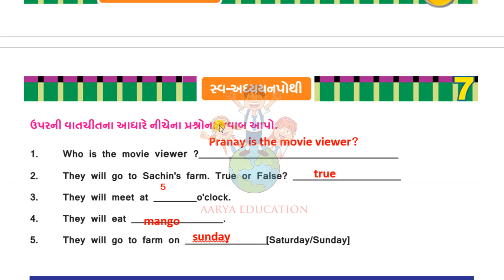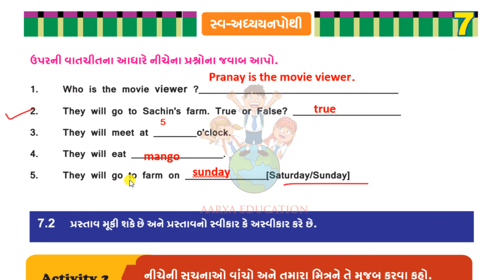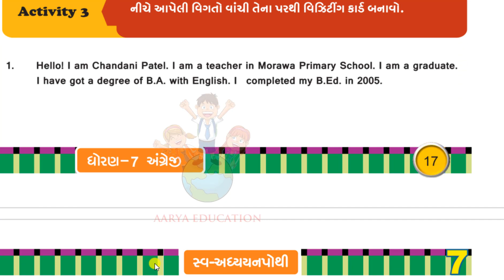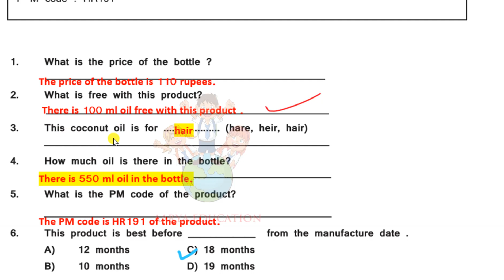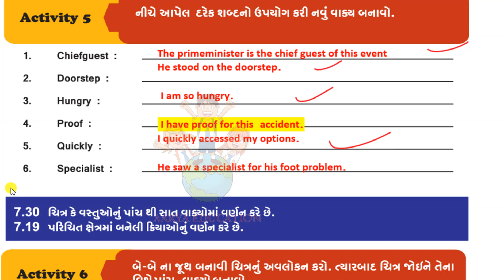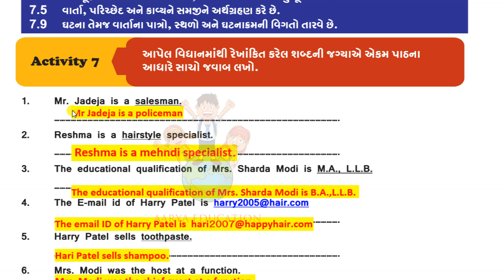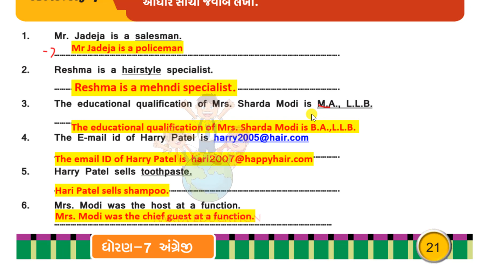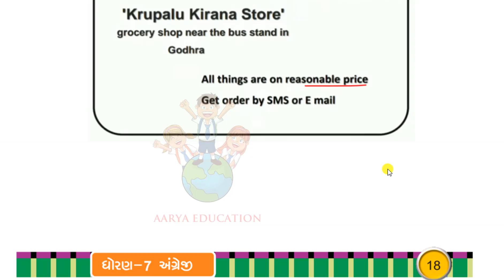std 7 english unit 3 swadhyay pothi |Dhoran 7 angreji swadhyay pothi unit 3|Dhoran 7 angraji unit 3